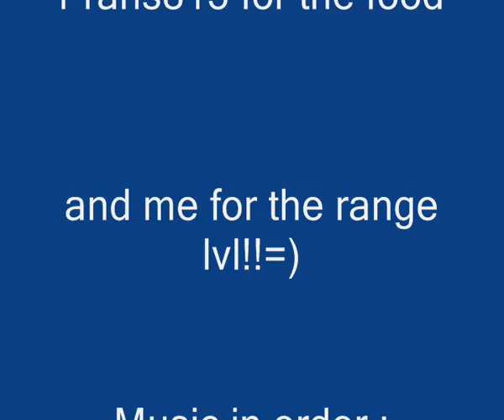Frans813rs rangerownage 6 doomed missles